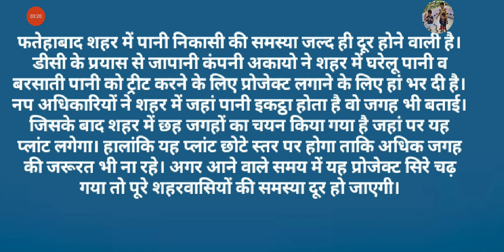HARYANA CURRENT AFFAIRS